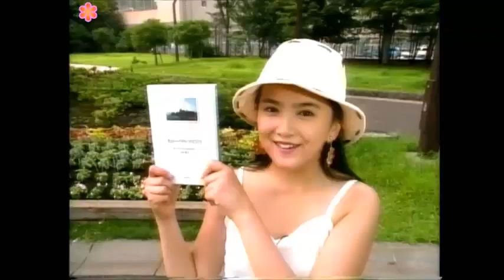【山口リエ】画像集 笑顔のまぶしいアイドル Rie Yamaguchi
山口リエやまぐちりえRie Yamaguchiの画像集（写真集）です。
1977年8月5日生。東京都江戸川区出身の元アイドル歌手、元タレント。
1991年、CM主演にて芸能界デビュー。
1996年、本格的にアイドル芸能活動を開始。
2005年5月、芸能界を引退し一般企業に就職。